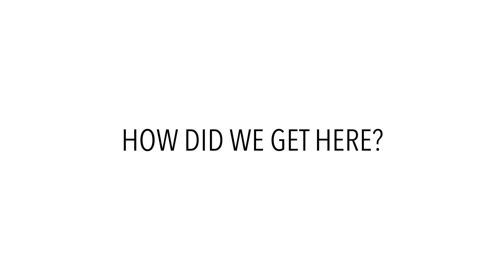Roe v. Wade [OVERTURNED] - Is This Really the End?? | Lawyer Answers Abortion FAQs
Women's abortion rights stripped away by the Supreme Court?! Neama Rahmani, legal commentator and former federal prosecutor, answers the most frequently asked questions about the Roe v Wade reversal. From defining state trigger laws on abortion to predicting future social issues that may also be impacted, Neama provides his insight on the most important legal decision of our lifetime.

1:02 How did we get here?
4:32 What can citizens do?
6:27 Will businesses that aid in abortions get punished?
7:45 Neama’s predictions
9:25 What social issue will the Court go after next?

West Coast Trial Lawyers has won more than $1.5 billion for our clients. We specialize in personal injury and employment cases. We stand up to insurance companies and fight for our clients. We offer free, no obligation consultations. You don't pay until we win!